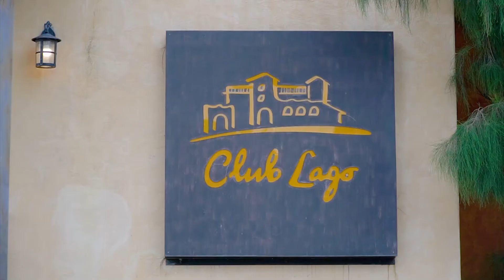Club Lago by Toscana Valley ห้องอาหารกลางหุบเขา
ห้องอาหาร Club Lago โรงแรม Toscana Valley Khao Yai บรรยากาศเหมือนอยู่ในอิตาลี โดยเน้นการนำเสนอเมนู คอมฟอร์ดฟู้ด ง่ายๆ เพราะเชื่อว่าลูกค้าส่วนใหญ่ที่แวะมาตั้งใจมาพักผ่อน เมนูอาหารที่นี่จึงเป็นเมนูที่หลายคนคุ้นเคย
ร้านเปิดทุกวัน เวลา 7:00–22:00 น.